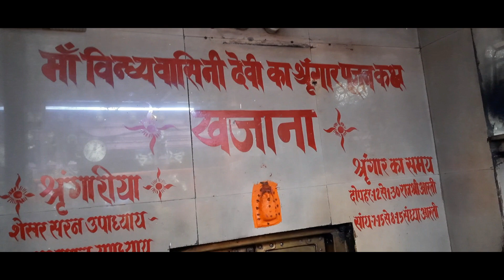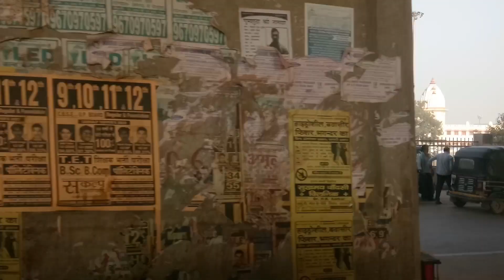Ma Vindhyavasini (Vindhyachal)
A short trip to patna city to vindhyachal